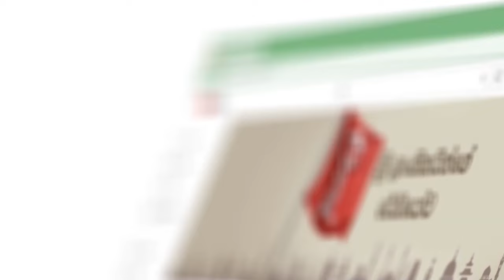පබාලා ගීතලා වගේම රුවන්තිත් පාර්ලිමේන්තුවට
දිනන එක නම් දිනයි ආයේ ලොවෙත් නැති වෙන්නම
 පෙරමුනේ පෙරළිය අලුත් දිශානතියකට